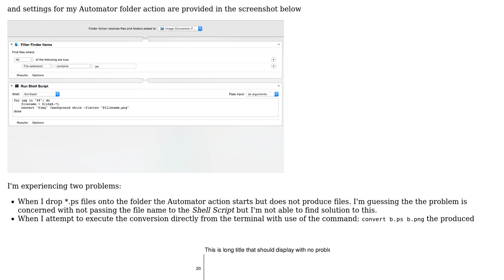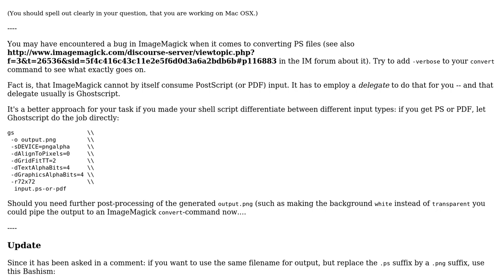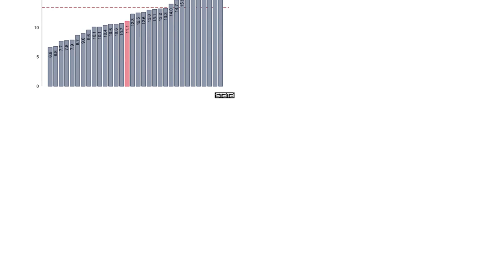How to batch convert PostScript files to PNGs via folder action with use of ImageMagick?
With thanks & praise to God, and with thanks to the many people who have made this project possible! | Content (except music & images) licensed under CC BY-SA | Music | Images & others | With thanks to user Kurt Pfeifle user Konrad and the Stack Exchange Network Trademarks are property of their respective owners. You are responsible for your own actions.